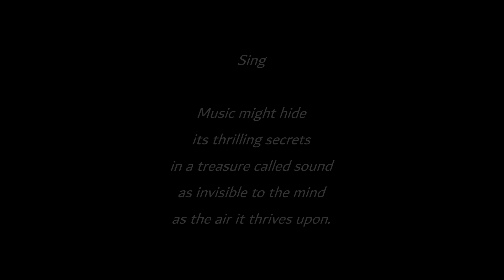Frank Nuyts, Visions of an Outcome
TRIO KHALDEI
Barbara Baltussen, piano
Pieter Jansen, violin
Francis Mourey, cello

Commissioned by Trio Khaldei for their 100th concert